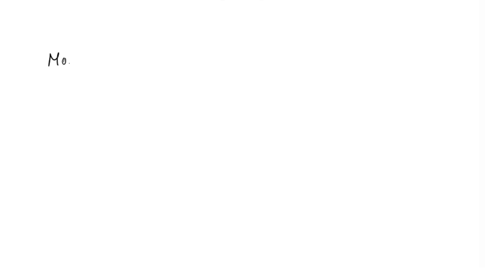The pH of the solution that results when 20.0 mL of 0.1750 M formic acid (weak acid, ka = 1.8x10^-4…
The pH of the solution that results when 20.0 mL of 0.1750 M formic acid (weak acid, ka = 1.8x10^-4) is diluted to 50.0 mL with distilled water is 2.44.